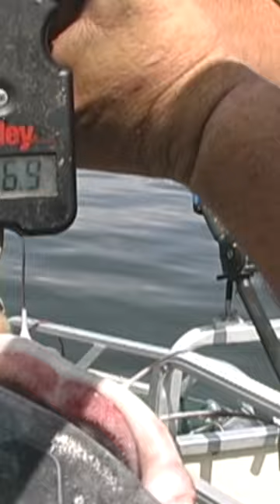Best Catfish on Santee Cooper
This is a video that was done on Santee Cooper in South Carolina where we caught a decent cat while filming a show

Also check us out on these other streaming channels and broadcast TV:

Vimeo/Carolina Outdoor Adventures TV
Roku/channel store/ Outdoor Adventures Channel
Amazon Fire Tv / Carolina Outdoor Adventures TV
FaceBook / Carolina Outdoor Adventures TV
CBS Outdoors Sunday 6am  .e.s.t.

roku/outdooradventureschannel
vimeo/carolinaoutdoorsdventurestv